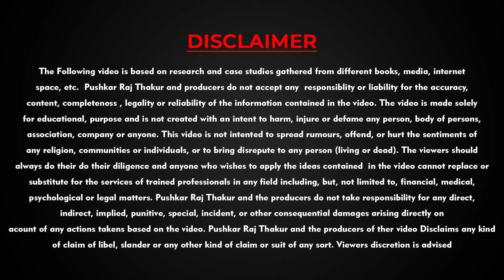Rules Of Money 💰 | How to be Rich? | Financial Education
Richest Man in Babylon